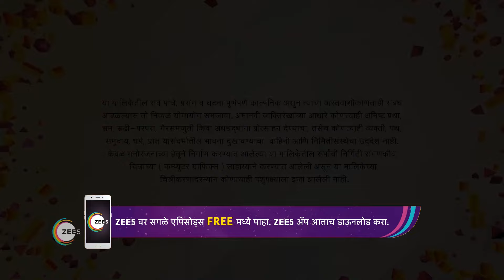Kailas's request to Malti - Prem Poison Panga - Comedy Marathi TV Serial - Webi 192 - Zee Yuva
Prem Poison Panga is a Marathi romantic television series. Alap loves Jui, a free-spirited girl, and decides to propose to her on her 21st birthday. However, life takes an unexpected turn when Jui discovers a shocking truth. Will this revelation destroy Alap and Juis relationship?